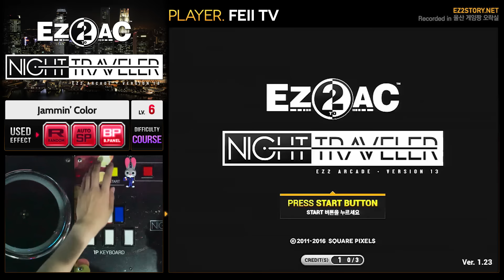[EZ2AC : NT] 5K Course (9) Jammin’ Color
Comment : 재민씨의 색상...